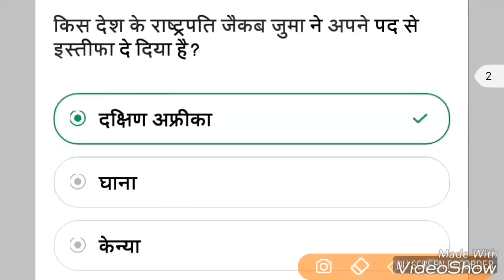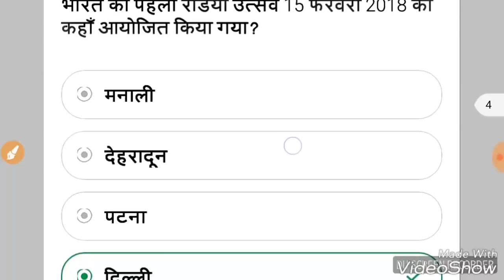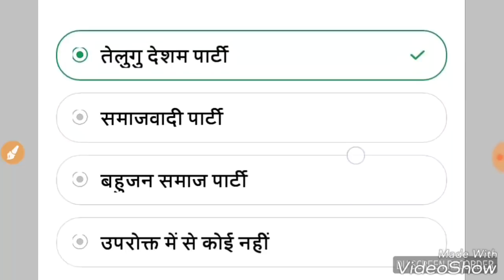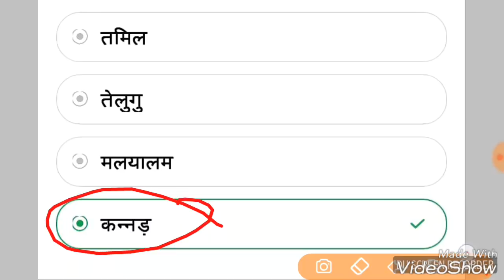February 2018 second week current affairs, Top-12 current affairs question